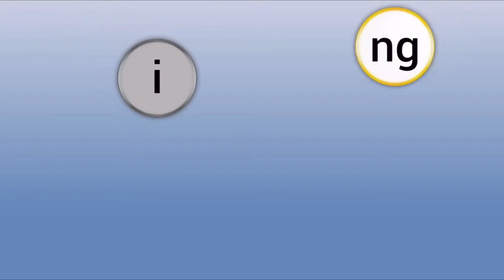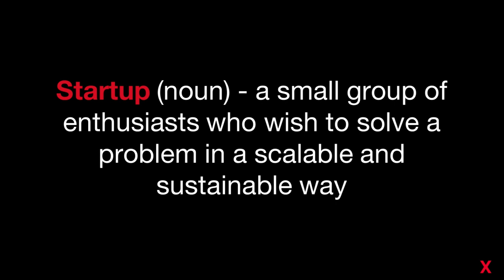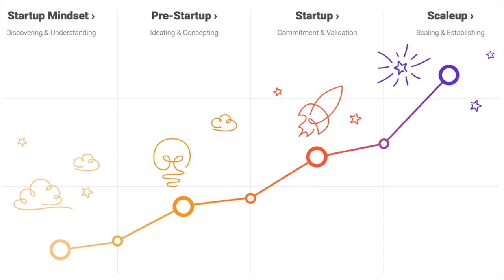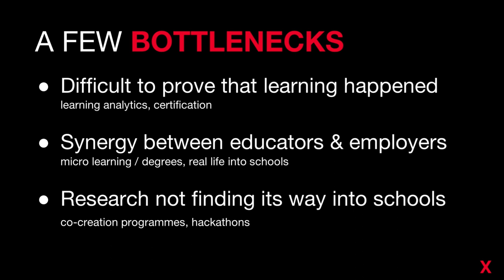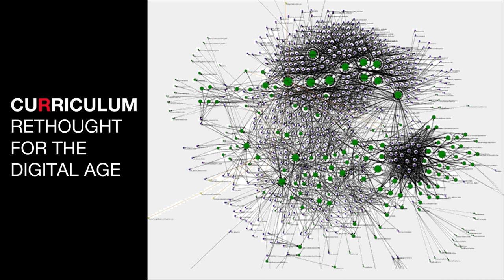The Good, The Bad And The Ugly Truth About Innovation In Education | Märt Aro | TEDxTartuED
I strongly believe that we have all the resources and knowledge available to enable access to high quality education to everybody globally. I am intrigued by the question - why aren't we already doing it?

In this talk we look at one vision for reaching that goal. We explore a few examples of what high quality learning opportunities could look like, how we could create them and what are the challenges that need to be overcome. Märt Aro`s involvement in the field of educational development dates back to his secondary school years, which saw Märt organizing educational events for peers on a national level. But this was just the beginning: since 2004, he has established numerous organizations and companies in the area of educational development. For example, Märt is the co-founder of DreamApply.com Student Application Management Platform, which was launched in 2011 and is currently used by more than 300 universities from across 40 countries.

Märt also serves as Chairman of the Board at NGO EdTech Estonia, which brings together 45+ founders of education innovation initiatives from Estonia with the aim of sharing experience and fostering cooperation. In order to drive education forward, Märt regularly collaborates with the United Nations, the European Union, the Estonian Ministry of Education and Research, and many others.

Märt is confident that we have all the means and knowledge available to us in order to significantly increase the quality of learning experience and provide access to education for everybody globally. But educational development is not the only thing keeping Märt busy: he is also a proud father of two boys and, after intense periods of work, he likes to recharge his batteries working in the countryside. This talk was given at a TEDx event using the TED conference format but independently organized by a local community.